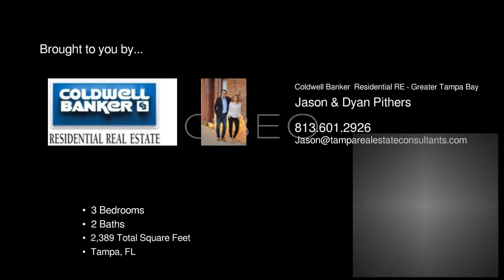10423 Canary Isle Drive Tampa FL 33647 - Jason Dyan Pithers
Coldwell Banker  Residential RE - Greater Tampa Bay

Wonderful custom built tile roof home in the tropical manned and gated lakefront community of Cory Lake Isles in New Tampa. This lovely home has great curb appeal with rich wood double entry doors leading to a large foyer area with high ceilings leading to a large great room plan. The kitchen offers corian counters, range, refrigerator, dishwasher, microwave and trash compactor and dinette area .. washer/dryer also included. A large master bedroom with en-suite bath offering large walk-in closet